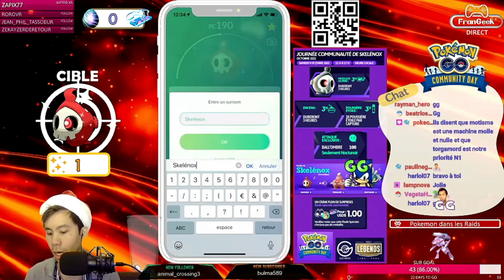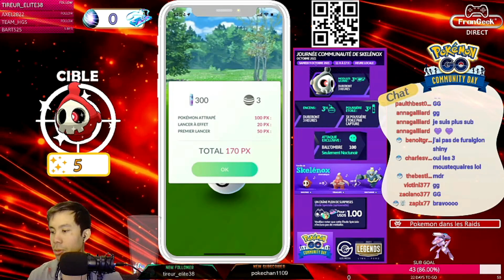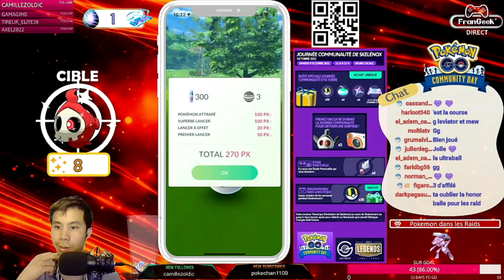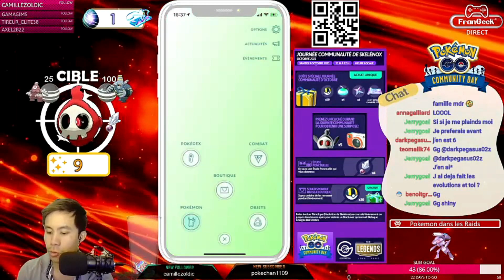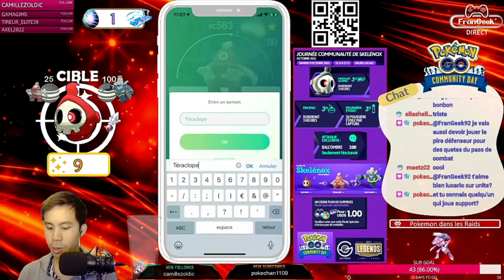✨Skelénox 👻 Shiny à Gogo !✨ Mes fesses ont claquées tellement ils m'ont fait PEUUUUR 😨!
Revivez les meilleurs moments du Community Day Skelénox ! Très bon moment ! N'hésitez pas à rejoindre mes lives Twitch A+ les amis !